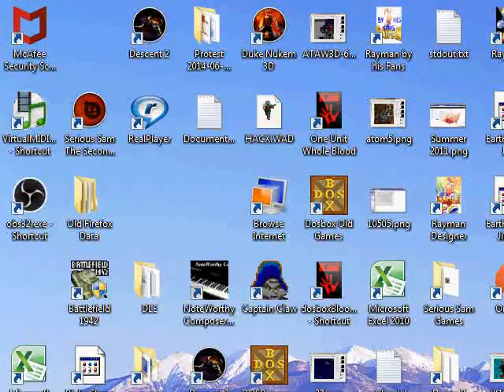Atomprojekt, Floor 2, Hard, No saves